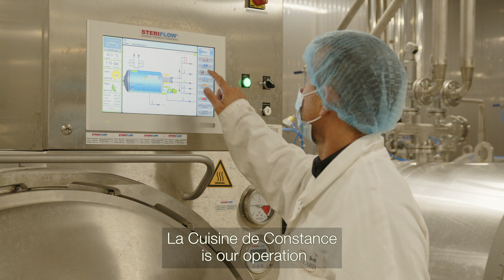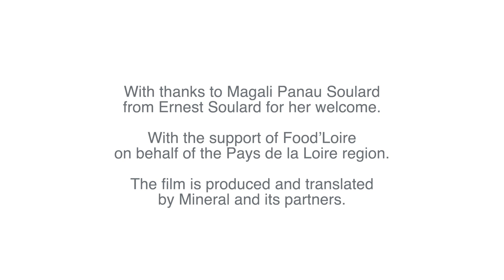Ernest Soulard, specialist of whole duck and parts - spécialiste du canard entier et découpes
Ernest Soulard’s history is one of family, passion and tradition. We have been specialising in duck since 1936. Over the past 80 years, the company has dedicated its experience and know-how towards outstanding quality our products.

Spécialiste du canard depuis 1936, Ernest Soulard est avant tout une histoire de famille, de passion et de tradition. Depuis plus de 85 ans, l’entreprise consacre son expérience et son savoir-faire à l’élaboration de produits d’excellente qualité : canard entier, découpes, confits et foies gras de canard.